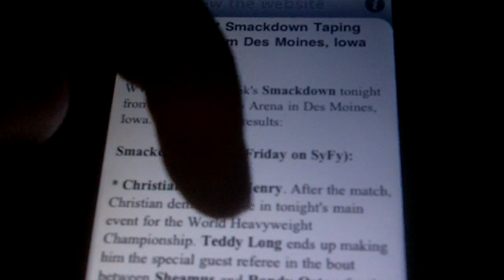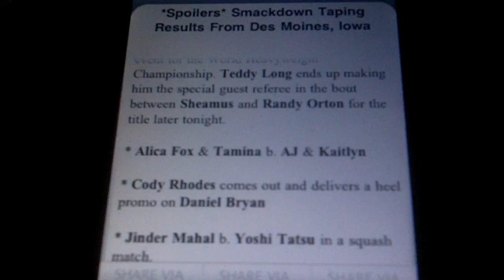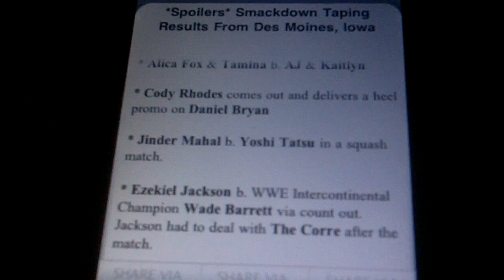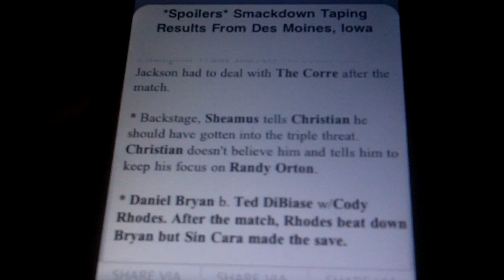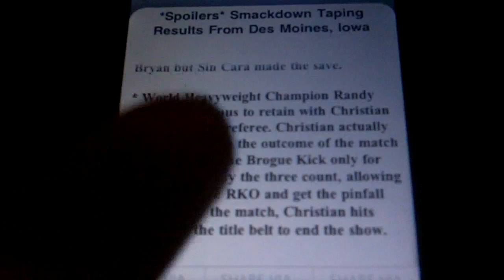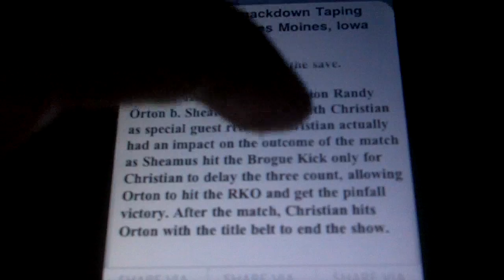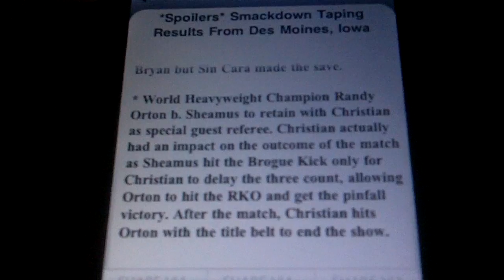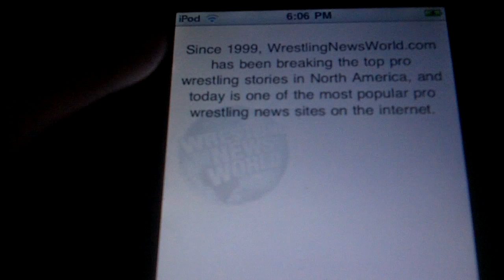*SPOILERS* WWE Smackdown Results for June 3, 2011 "100th Video Spectacular!"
Thank u guys for putting up with me for 100 videos! u guys are the best!!!